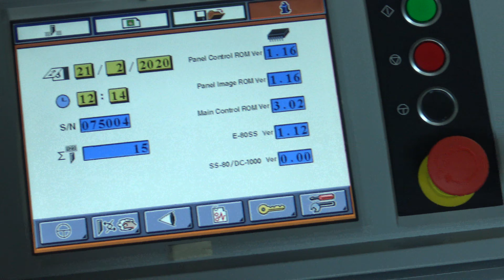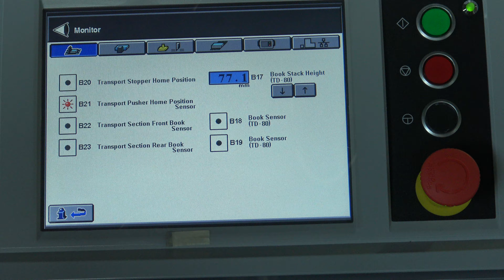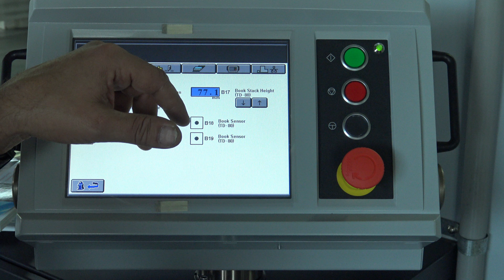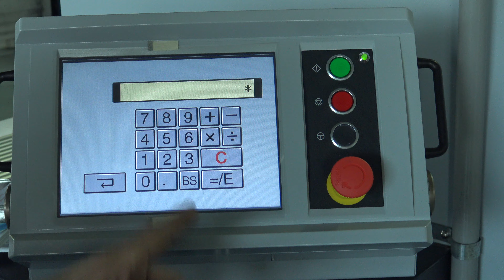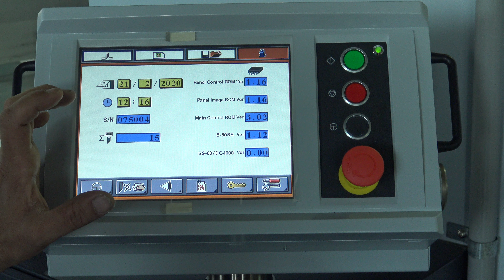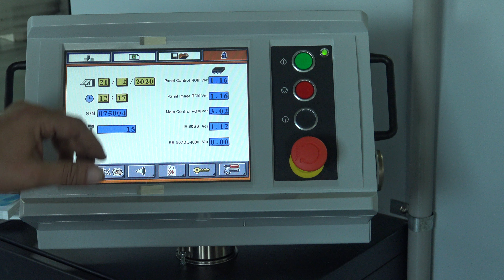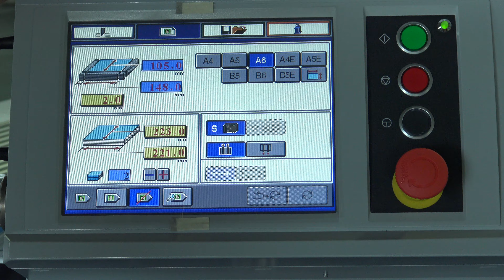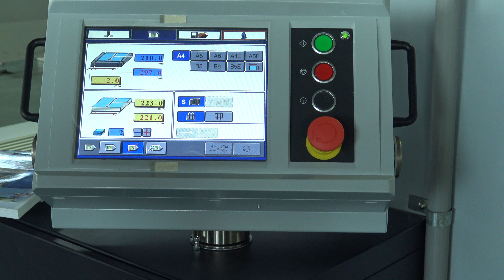17 Екран 3